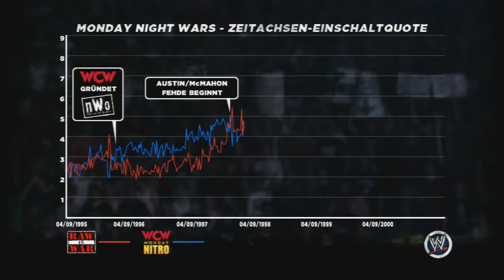Lets Play WWE 13 Part 18 Attitute Era (German)(Blind)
Hier ist Part 18 von mein neuen Projekt WWE 13 hoffe euch gefällts viel spass dabei bis bald